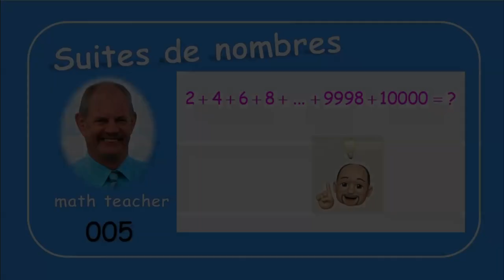Suites de nombres 005